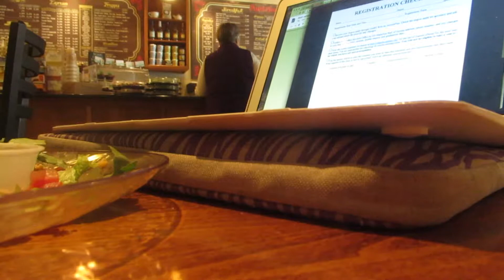How To Make an Average Day an Adventure // Spring Break 2018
How I try to make an average day in my small hometown above average!